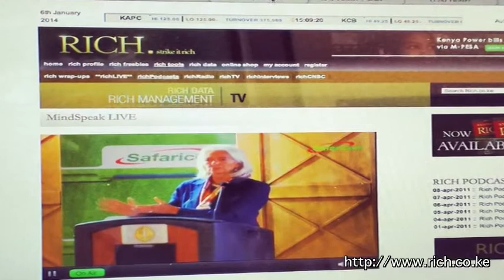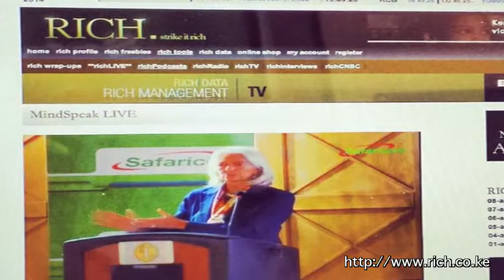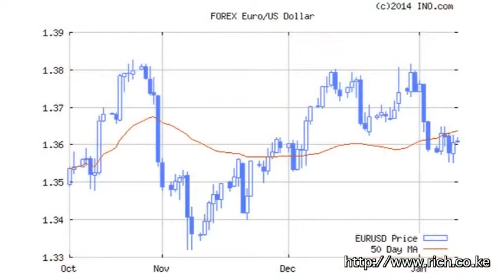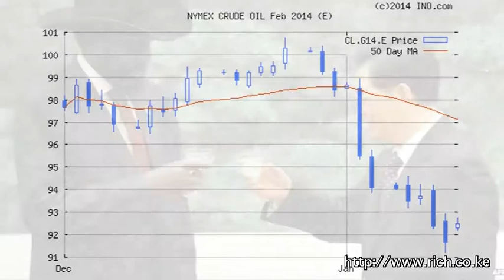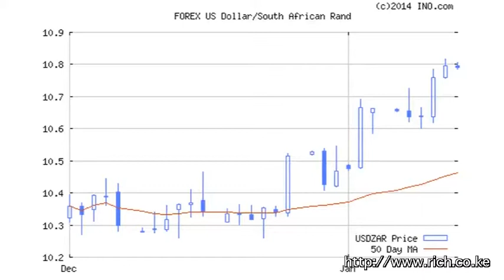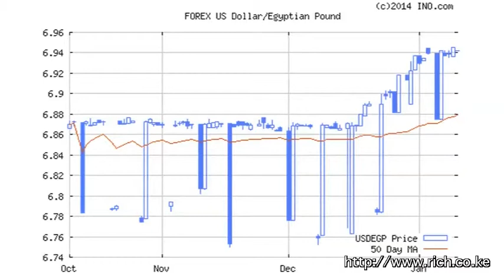Matters Financial ang Geopolitical from a Frontier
Mindspeak, @CNBCAfrica, Thomas Pynchon, Indian Ocean, Pivot to Asia, @BinyavangaW, Dollar, Gold, Crude Oil, SouthSudan, Africa, China, Egypt, Kenya, Nakumatt, Sasini Tea and Coffee